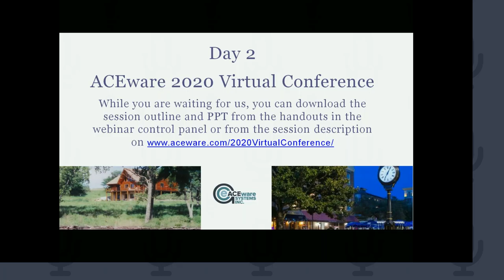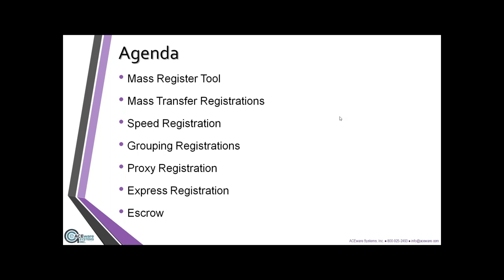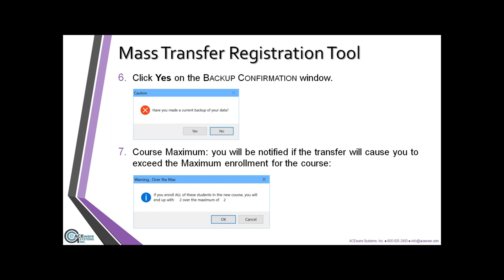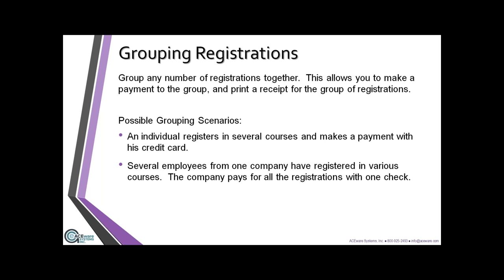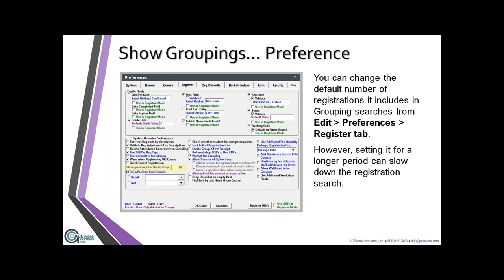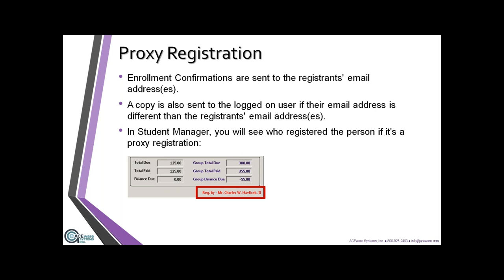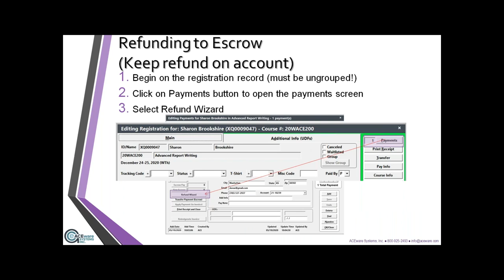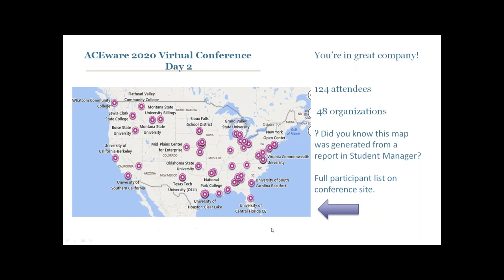2020 ACEware Virtual Conference Registration Tips and Tricks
Michael Lowry, ACEware Systems, shares Registration Tips and Tricks in this lively session!